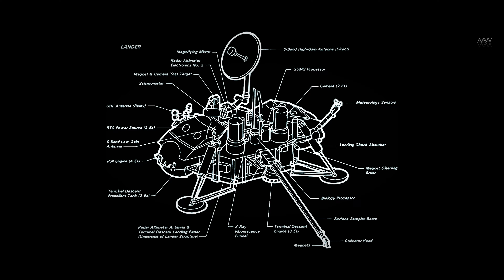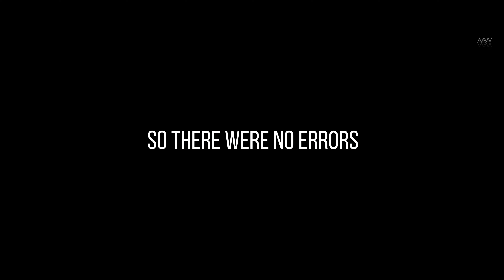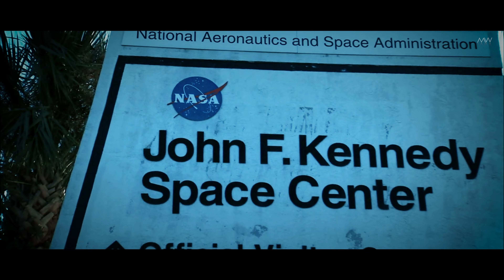Strange Sounds of Mars. NASA Killed Life On Mars?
Delve into the mysterious audio recordings from the Red Planet with our latest exploration video. Join us as we decipher peculiar sounds captured by NASA's instruments on Mars, sparking questions about the existence of life.  Explore the controversial theory: Did NASA inadvertently silence signs of life on Mars? Unearth the captivating enigma surrounding Mars' sonic landscape and the ongoing debate about extraterrestrial existence. Are these sounds mere anomalies, or do they hold the key to unraveling the secrets of a silent Martian world? Dive deep into the speculation and join the conversation about the perplexing sounds that echo through the vastness of space.